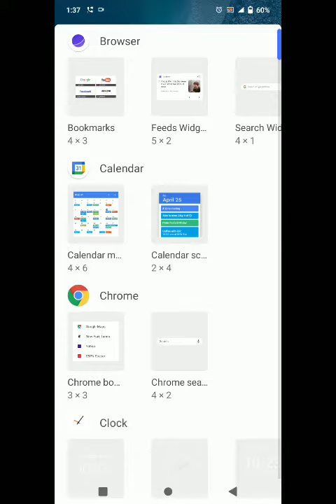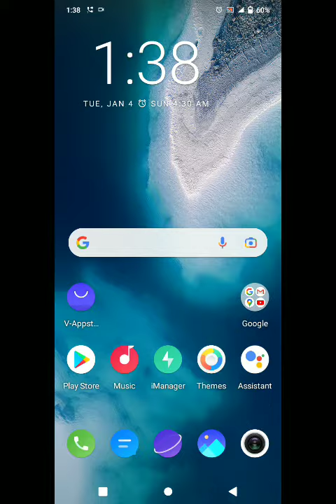HOW TO ADD CLOCK ON HOME SCREEN IN VIVO Y21A, VIVO Y21A ME CLOCK ADD KEISE KARE IN VIVO